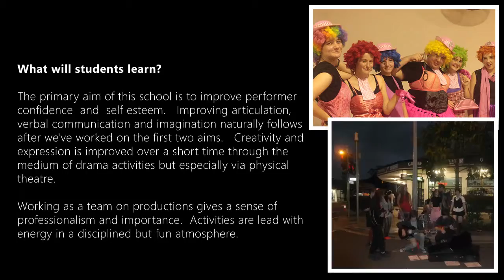QSPA Information Performing Arts Sunshine Coast QLD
About Us ★★★★★ QSPA is a leading Performing Arts School  on the Sunshine Coast QLD. This video shows more information 'About QSPA''.